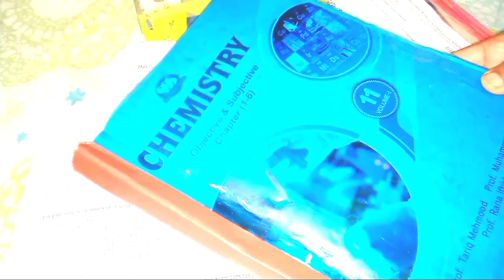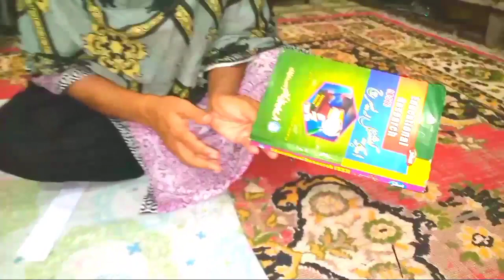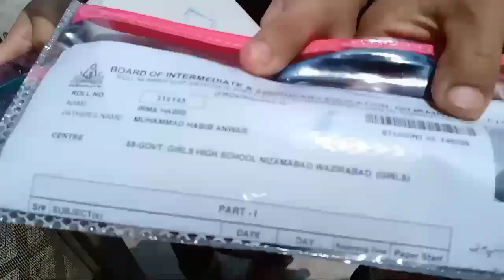Maan beti k sath examination hall may achanak kya howa😯 | irmas family vlog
maan beti k sath ajeeb ittfaq | irmas family vlog